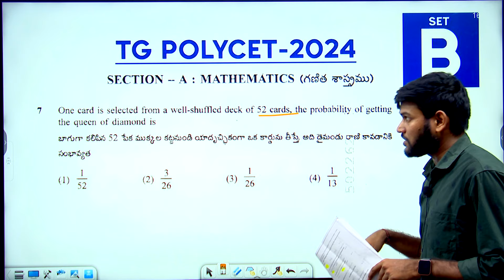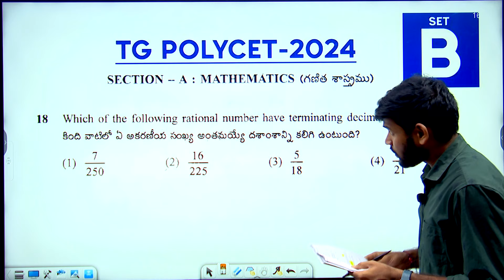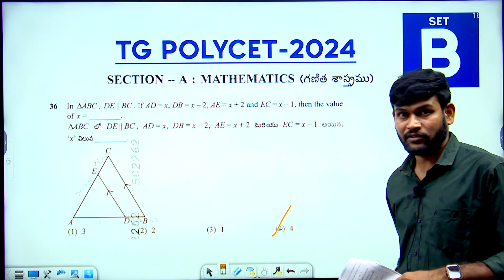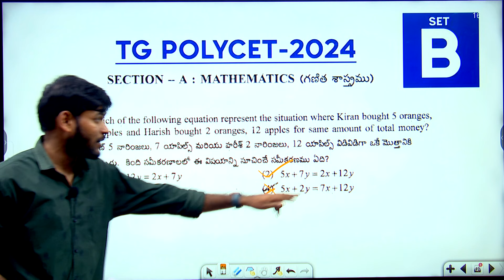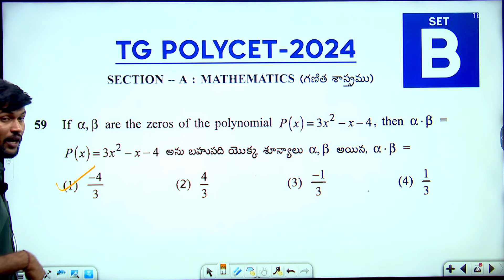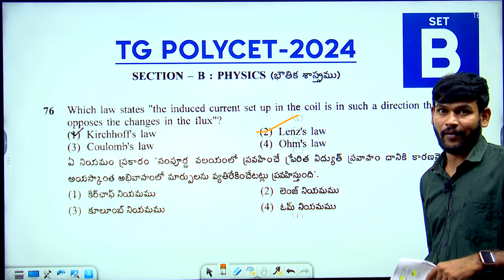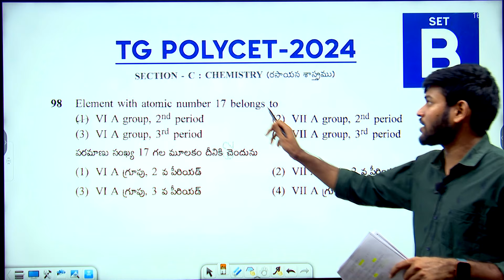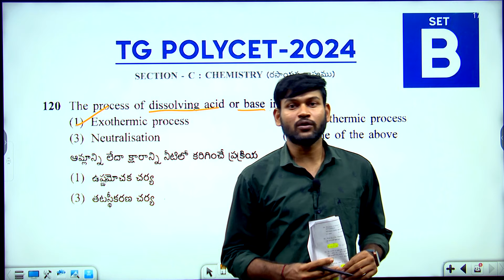TS POLYCET 2024 KEY || Set - B Key || SAIMEDHA KOTI - HYD